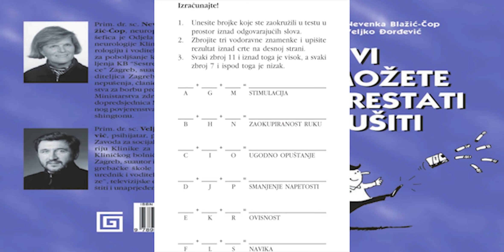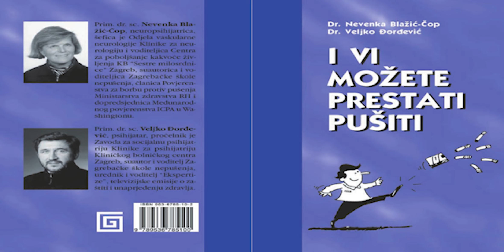I VI MOŽETE PRESTATI PUŠITI, Dr. Nevenka Blažić-Čop, Dr. Veljko Đorđević - Audio Knjiga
Prim. dr. sc. Nevenka Blažić-Čop, neuropsihijatrica, šefica je Odjela vaskularne ncurologije Klinike za ncurologiju i voditeljica Centra za poboljšanje kakvoće Življenja KB *Sestre milosrdnice” Zagreb, suautorica i voOditeljica Zagrebačke škole nepušenja, članica Povjerenstva za borbu protiv pušenja Ministarstva zdravstva RH i dopredsjednica Međunarodnog povjerenstva ICPA u Washingtonu.

Prim. dr. sc. Veljko Đorđević, psihijatar, pročelnik je Zavoda za socijalnu psihijatriju Klinike za psihijatriju Kliničkog bolničkog centra Zagreb, suautor i voditelj Zagrebačke škole nepušenja, urednik i voditelj “Ekspertize”, televizijske emisije o zaštitii unaprjeđenju zdravlja.

00:00 - Uvod
00:13 - Predgovor
04:05 - Uvod
06:36 - Činjenice o pušenju
11:32 - Duvanski dim
13:00 - 1. Ugljen monoksid
14:21 - 2. Katran
16:44 - 3. Hiljade drugih hemikalija
19:06 - 4. Nikotin
23:35 - Tipovi pušača
29:26 - Petnaest koraka do nepušenja
30:07 - 1. Korak - Odaberite prednosti nepušenja koje su vam najvažnije
33:05 - Prednosti prestanka pušenja
37:52 - 2. Korak - Odredite datum prestanka pušenja
39:57 - 3. Korak - Telesno se pripremite za prestanak pušenja
43:28 - 4. Korak - Za prestanak pušenja pripremite se psihički
47:55 - 5. Korak - Planirajte nagrade koje će vas motivisati
50:52 - 6. Korak - Posmatrajte pušače i oponašajte ih
54:09 - 7. Korak - Prestanite pušiti uz mali obred
55:36 - 8. Korak - Jedite i pijte tako da - pobedite
57:29 - 9. Korak - Nađite vremena za odmor i opuštanje
59:58 - 10. Korak - Probudite sposobnost maštanja
01:01:36 - 11. Korak - Koristite duhovnu snagu
01:02:48 - 12. Korak - Smanjite želju pušenja pomoću tuširanja
01:04:43 - 13. Korak - Ako ste posrnuli i zapalili - počnite ponovno
01:06:14 - 14. Korak - Ne zaboravite dvostruku pobedu!
01:07:05 - 15. Korak - Osećajte se dobro zbog samog sebe